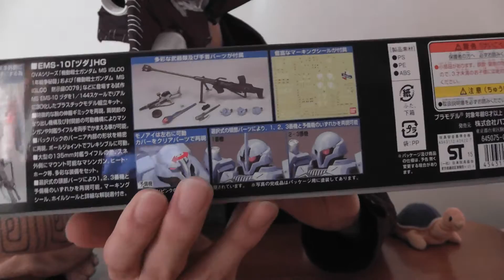ガンプラレビュー HGヅダ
HGヅダのガンプラレビューです
最近暑くなって来たのでガンプラ紹介です